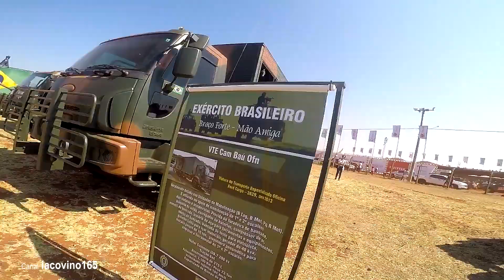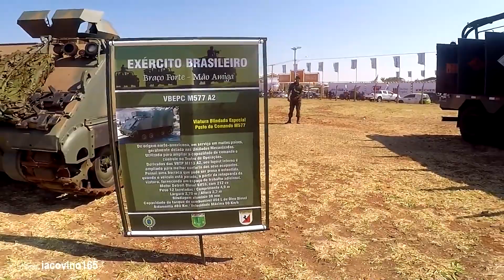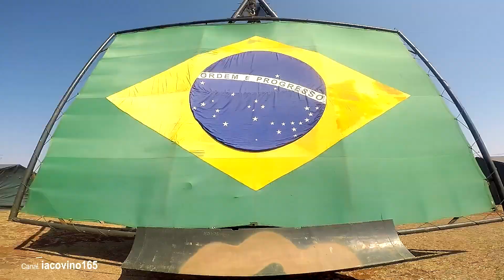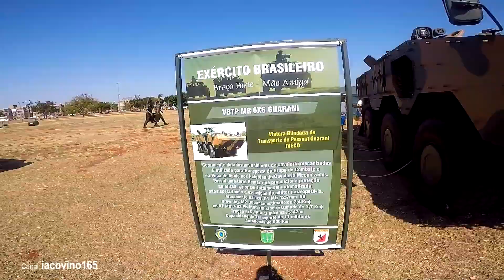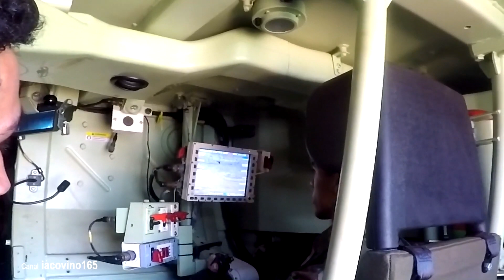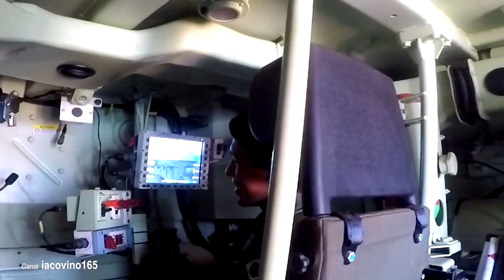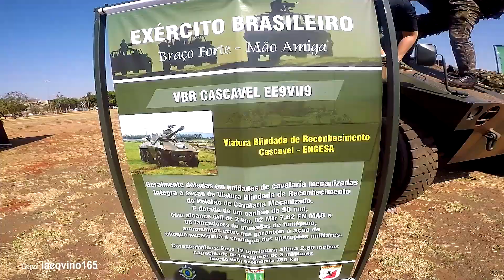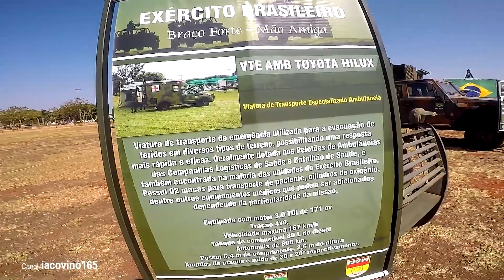BLINDADOS DO EXERCITO BRASILEIRO TANQUE DE GUERRA